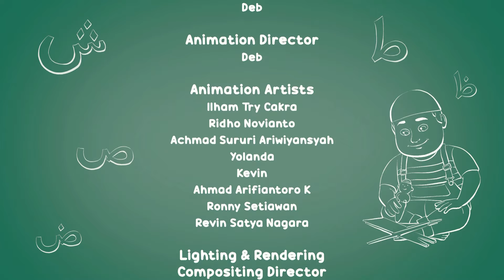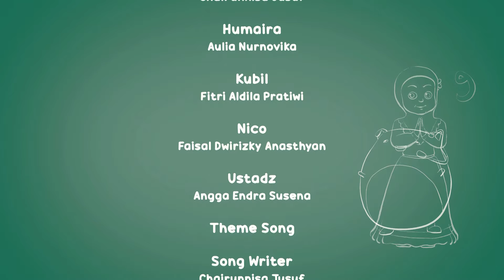"Otalar kuni uchun shou" 2-qism. Hafiz va Hafiza - Islomiy multfilm.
Multfilmning “Otalar kuni uchun shou” 1 - qismimi ko’rdingizmi?
Voqealar yana davom etadi. Hafiz va Hafiza Otalar kuni bayramiga tayorgarlik ko’rishayapti.
Xo’sh ular Ustozga qanday sovg’a hozirlashgan?
Bilishga qiziqayapsizmi?
Qani unda videoning davomini kuzating.
 Hafiz va Hafiza nomli mutiflm - bu, bolalikdanoq Islom va Islomiy odob-ahloqni o’rgatish maqsadida bolalar uchun mo’ljallangan bilim beruvchi ko’ngliochar animatsion videodir. Ushbu animatsion video o’z sohasining mohir ustalari tomonidan yaratilgan.

Bu animatsion filmlar toifasiga quyidagilar kiradi:
- 3D-animatsiya
- Bolalar kinosi
- Bolalar uchun film
- Qiziqarli animatsion filmlar
- Bolalar uchun multfilmlar

Hikoyalarni toʻliq ravishda quyidagi kanalda tomosha qiling:
 @Hafiz & Hafizah

Kanalimizni qo'llab-quvvatlash uchun obuna bo'ling va xabardor qilib turish funktsiyasini yoqishingizni so'raymiz.